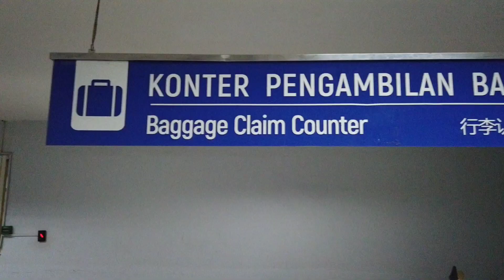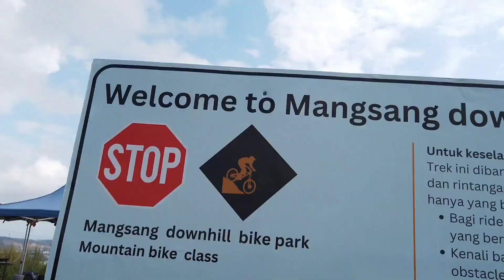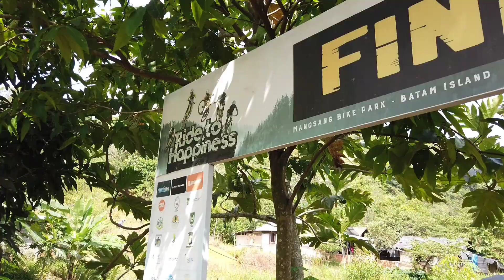Mangsang Bike Park, Batam 17Sep2023